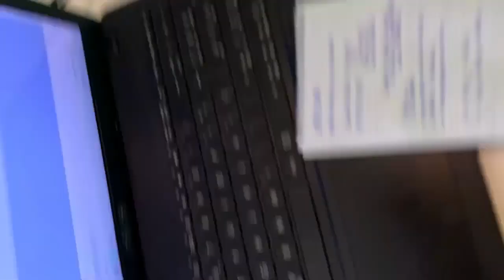¡ANDRE DRUMMOND JUGARÁ EN LOS LAKERS! - NOTICIAS Y ACTUALIDAD NBA: KNICKS, NETS..